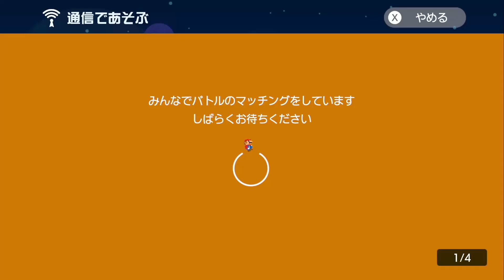ヨッシーから切断で逃げるwwww【マリオメーカー2】